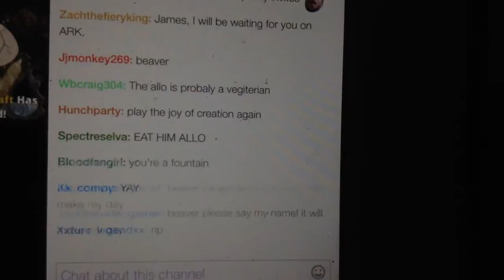The gaming beaver